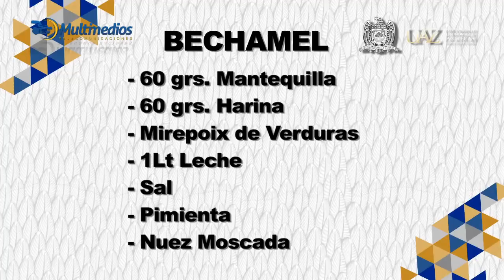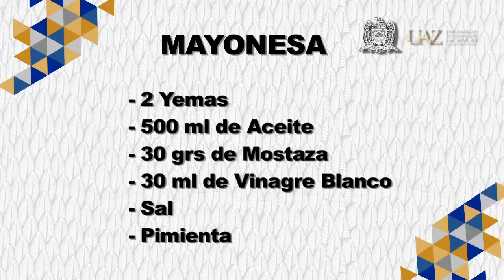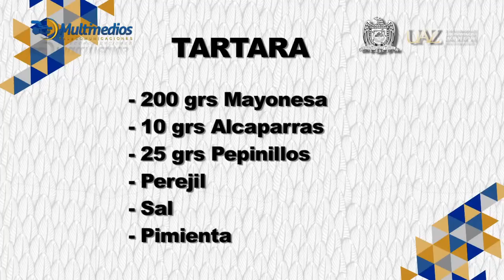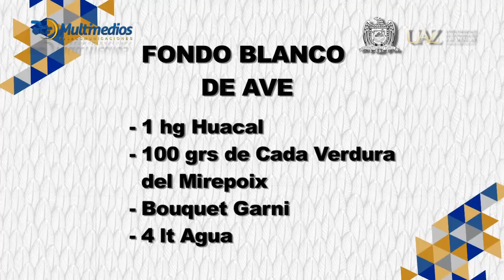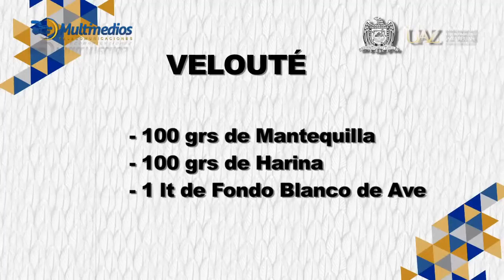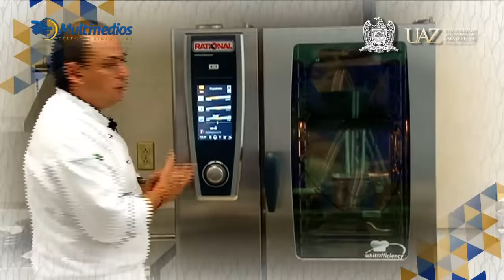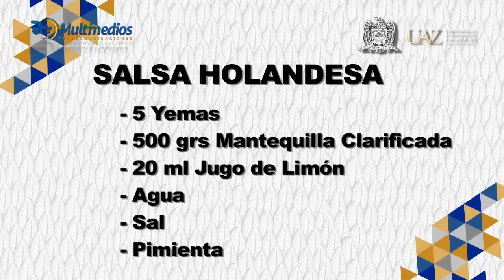CLASE 2 CHEF CARLOS ATRIA